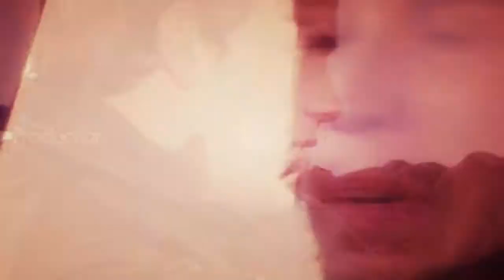{ яoɴɴιє } is a fighter !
➨ PLEASE watch i n 7 2 0 p :: and small screen :DD

asked me to make a "Ronnie" Video.
And I have to say, I had so much fun editing it !
Hope you like it, hun! *.*

★ -- facts:
song: fighter
artist: christina aguilera
programm: Sony Vegas Pro 10
date: 18th July 2011
coloring: sweetsunshineexx